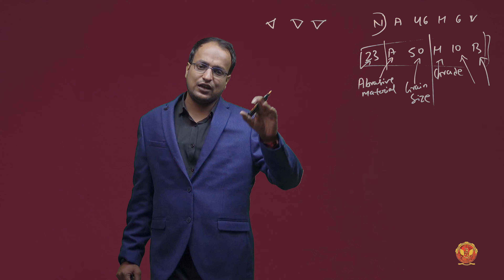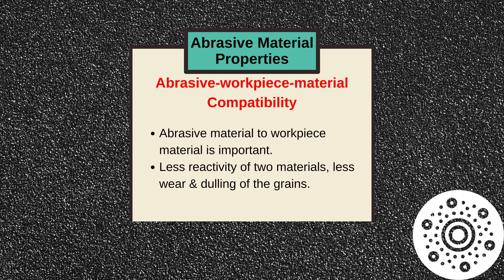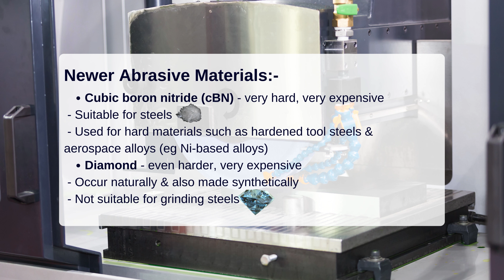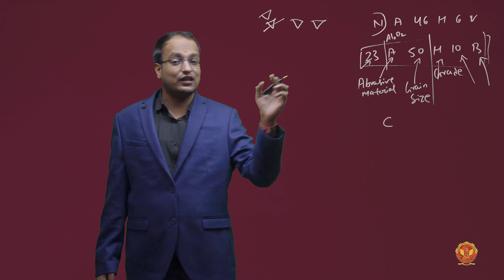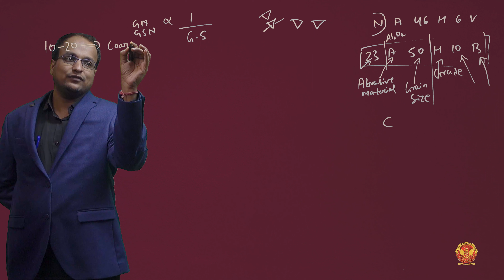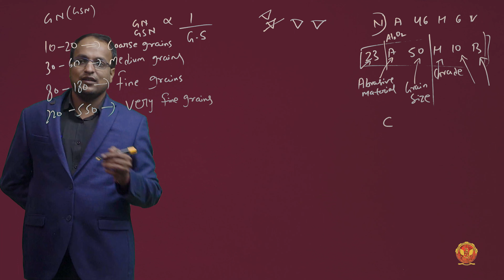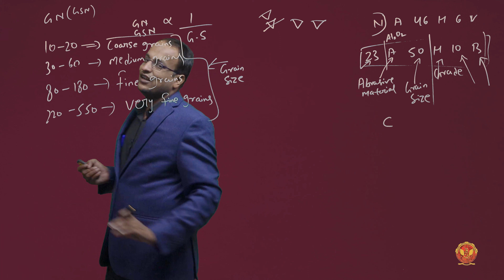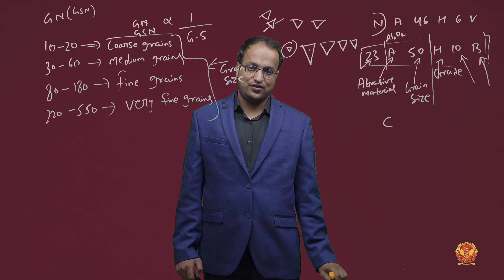1.10.1.1 Abrasive material and its grain size in grinding wheel | ME405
1.10.1.1 Abrasive material and its grain size in grinding wheel

Welcome to our in-depth exploration of machining processes, meticulously designed to equip you with the knowledge and problem-solving skills essential for success in engineering. This video covers Unit 1 - Analysis of Machining Process, breaking down each subtopic unit-wise for a thorough understanding.

1.1 Introduction to Analysis of Machining Process: Get acquainted with the fundamentals of machining analysis, laying the groundwork for deeper exploration.

1.2 Introduction to Conventional Machining: Understand the classification of metal removal processes and evaluate the advantages and disadvantages of conventional machining methods.

1.3 Analysis of Machining: Dive into the calculation of shear angle, velocity relationships, and basic numerical problems in metal cutting.

1.4 Analysis of Forces in Metal Cutting: Explore special cases of Merchant cutting diagrams, metal cutting theories, and numerical problems on forces in metal cutting.

1.5 Introduction to Cutting Tools and Tool Geometry: Learn about single-point cutting tools, tool angles, tool signature, forces acting on cutting tools, and material removal rate through turning operations.

1.6 Cutting Fluids and its Functions: Understand the importance of cutting fluids in machining operations and their various functions. Explore different types of cutting fluids and methods of application for optimal machining performance.

1.7 Machinability: Dive into the concept of machinability, which refers to the ease with which a material can be machined. Learn about factors influencing machinability and how it impacts the selection of cutting parameters and tooling.

1.8 Economics of Machining Process: Explore the economic aspects of machining, including cost analysis, optimization of machining parameters for efficiency, and the impact of machining processes on overall production costs.

1.9 Introduction to Broaching Operation: Discover the basics of broaching, a machining process used to produce complex shapes or contours in workpieces. Learn about different types of broaches, broaching machines, and calculation of machining time in broaching operations.

1.10 Introduction to Grinding Operation: Gain insights into grinding operations, which involve the use of abrasive wheels to remove material from a workpiece surface. Explore grinding wheel specifications, dressing, types of grinding machines, and their applications.

1.11 Surface Finishing Processes: Explore various surface finishing techniques, including honing, lapping, polishing, and buffing. Understand their principles, applications, and importance in achieving desired surface characteristics and quality finishes.

Join us on this educational journey as we delve deep into machining processes and their applications in engineering.